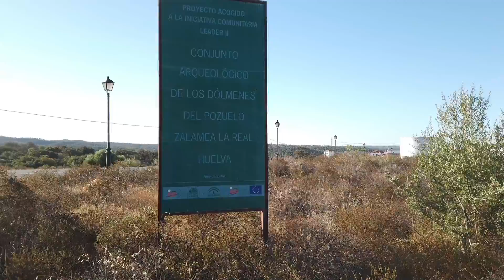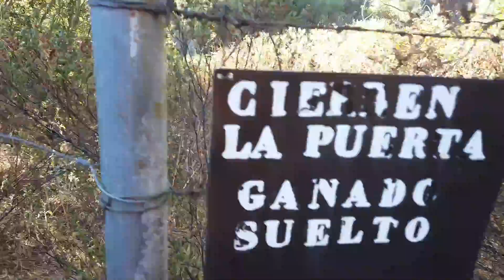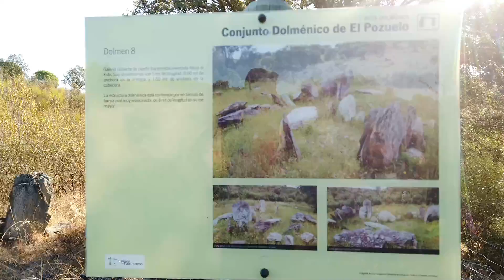🌿RUTA DE SENDERISMO FÁCIL EN ESPAÑA🌿 [RUTA DE LOS DOLMENES] DOLMEN DEL POZUELO (HUELVA)🏞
Ruta de senderismo fácil en España [RUTA DE LOS DOLMENES] DOLMENES DEL POZUELO (HUELVA)

Hola queridos amig@s os dejo un nuevo vídeo con esta ruta magnífica  de los dólmenes del Pozuelo (Huelva), una ruta de senderismo circular, muy fácil de hacer con amigos o en familia. Visitar estos restos del megalítico es una gran experiencia. Sencilla, cómoda y rodeada de un entorno natural maravilloso. Recomendamos esta ruta para todo los amantes del senderismo de España.
Conoce, vive y siente Huelva con todos los sentidos. Disfruta de la mejor gastronomía de todo el país.

Dificultad moderada, 12 km, realizable en unas tres horas aproximadamente. Recomendamos ropa cómoda, calzado adecuado, agua, fruta y por supuesto, cuidar el medio natural, evitar dejar basura durante el trayecto.